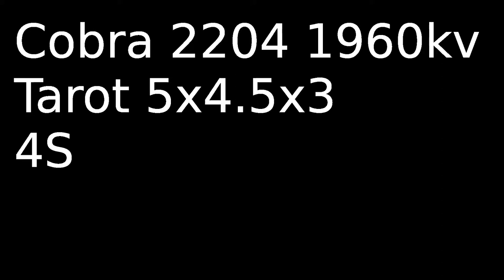Cobra 2204 1960kv - 5x4.5x3 - 4S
Tarot 5 inch paddle clover / couple / red TL300E2

Tarot 5x4.5x3
4S

25% 20W 92g
50% 54W 218g
75% 130W 400g
100% 253W 634g